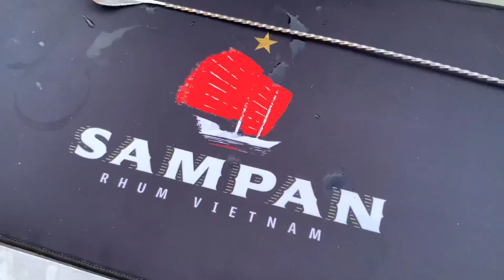Sampan Summer Party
High class party. All you can drink and eat for 3 hours. It was a really good night out. Lots of Snapchats flying around